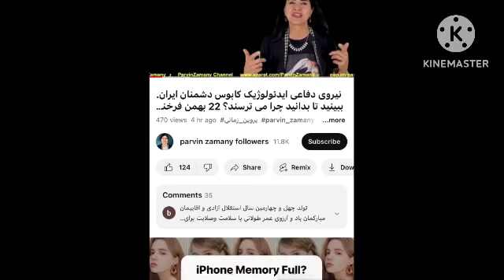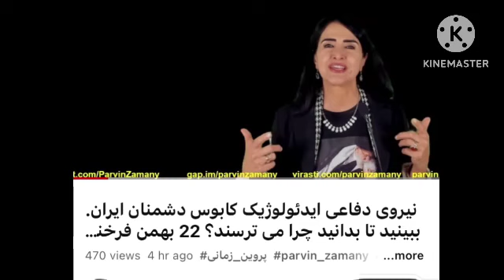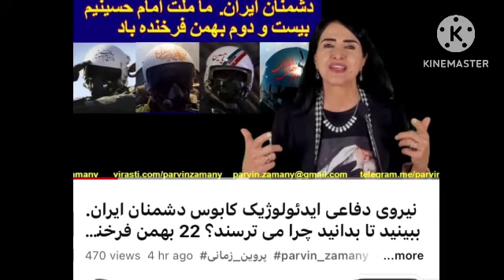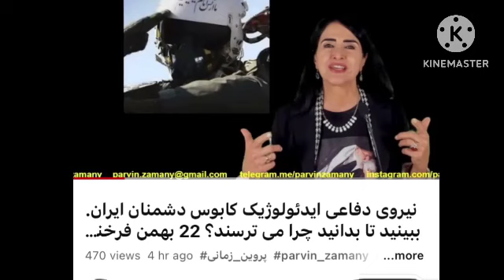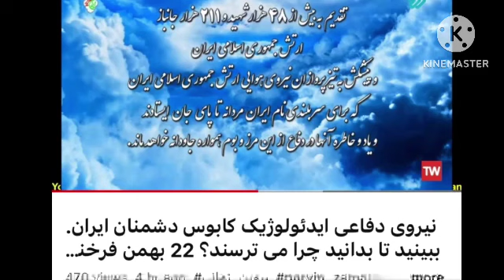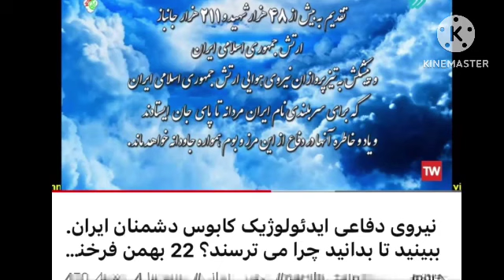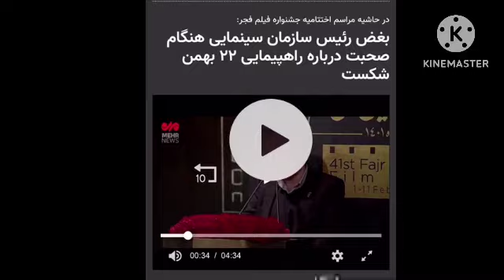مسیرهای راهپیمایی ۲۲بهمن۱۴۰۱